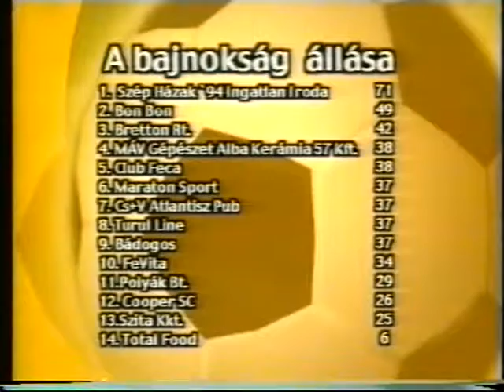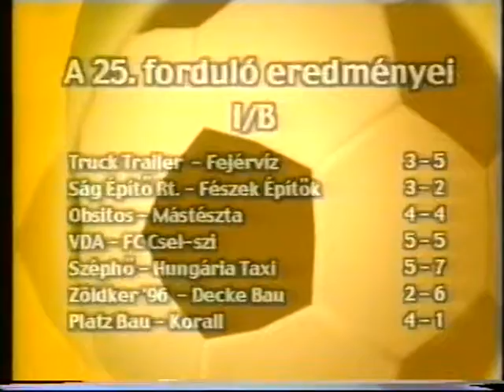KISPÁLYA 65. 2002-2003 TRUCK-FEJÉRVÍZ 3-5